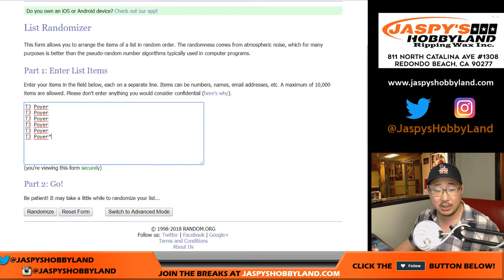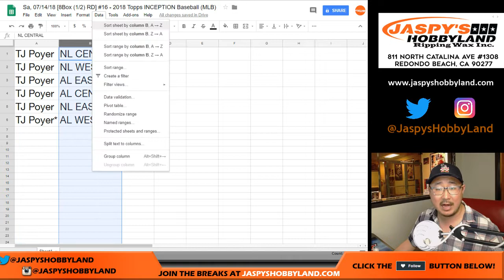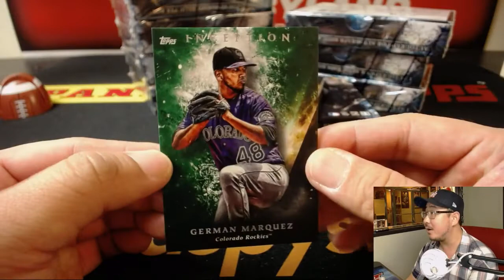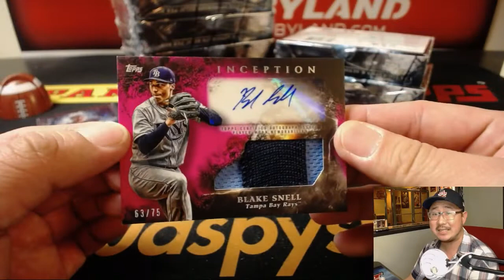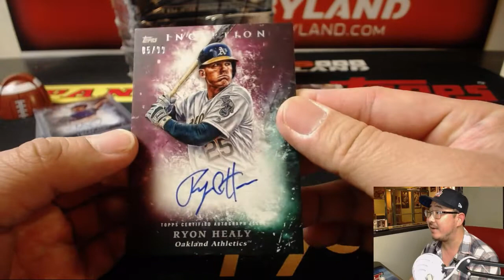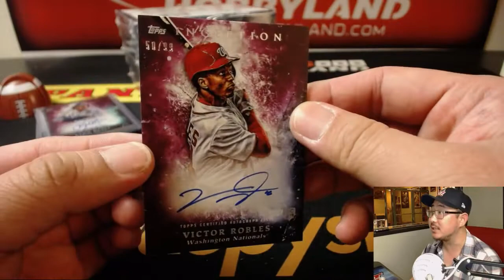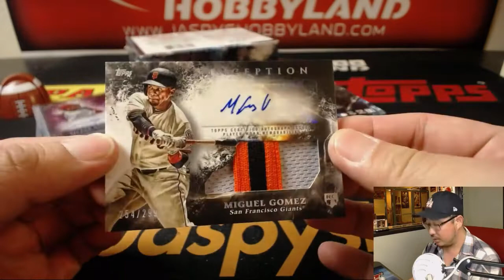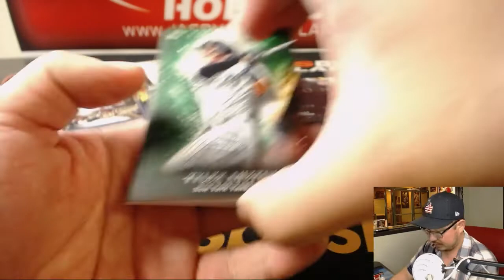Sa, 07/14/18 [8Box (1/2) RD] #16 - 2018 Topps INCEPTION Baseball (MLB)